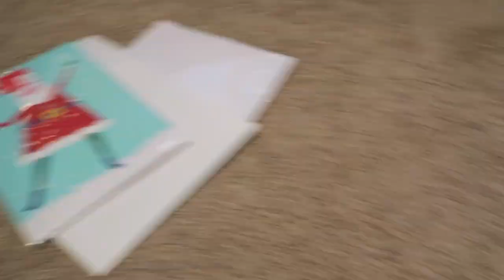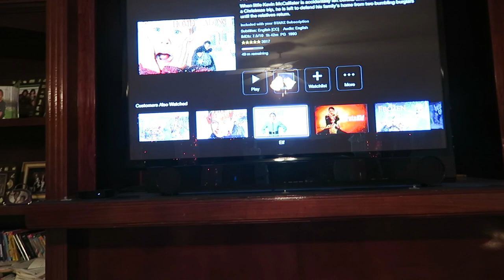Hot Chocolate, Movies and Snacks | Vlogmas ▸ Day 14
Another movie night!